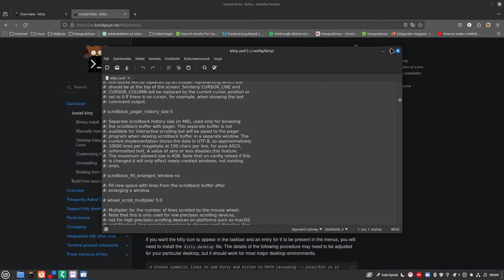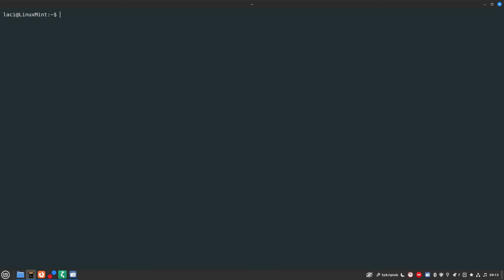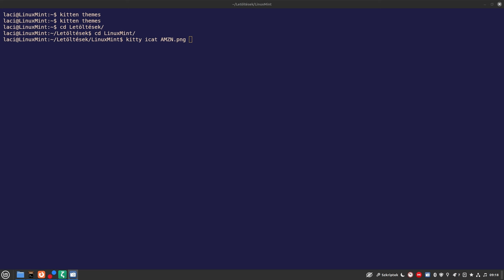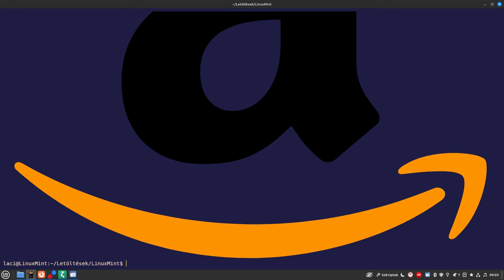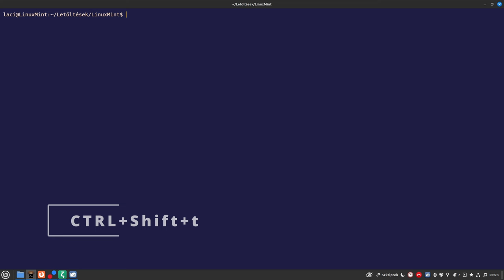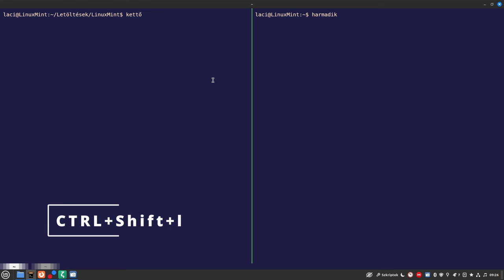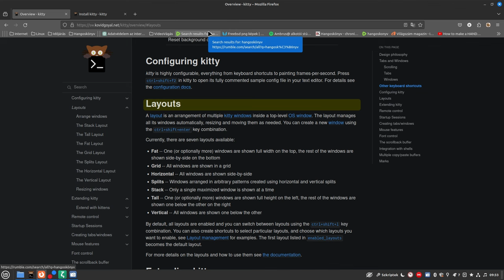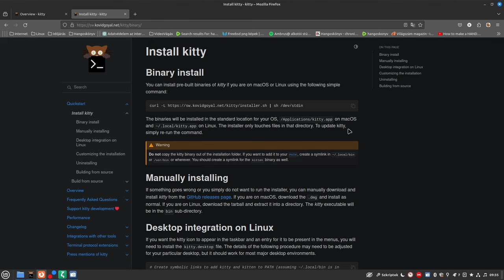Kitty Terminál emulátor - Miért szeretem?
Terminál emulátorból van kb. egy tucat, ami nagyon jó. Ezek közül választani nehéz, főleg, ha keveset használja az ember. Egy érdekes és sokat tudót mutatok be, ami nekem nagyon bevált. Ez a kitty. Sok jó tulajdonságai közül párat kiemelek, de ezek valóban nagyon szubjektívek. Sok más jó megoldás is van benne, és lehet, hogy másnak ezek feleslegesek...

Jó Linuxozást!